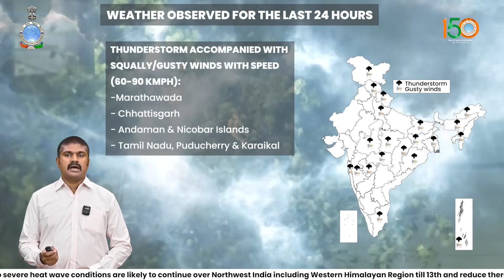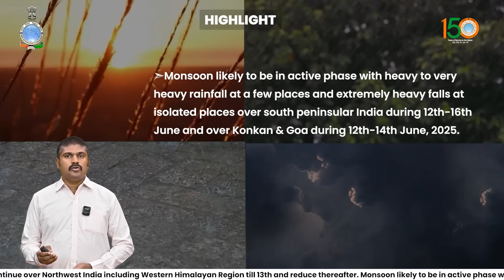Severe heat wave conditions likely over NW India including Western Himalayan Region till 13.06.2025